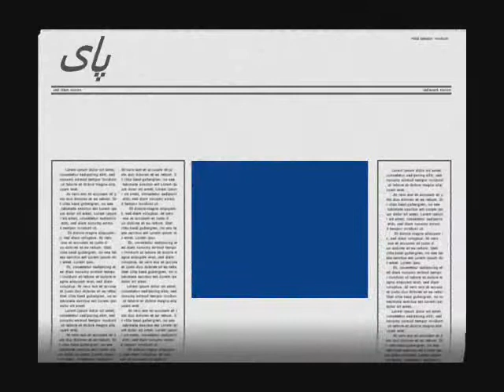پښتو څلور یزه